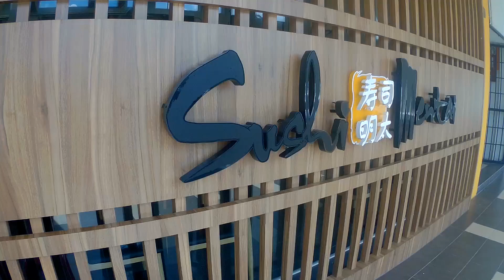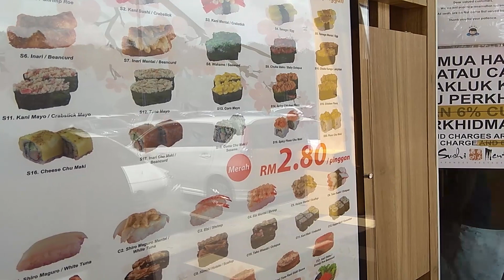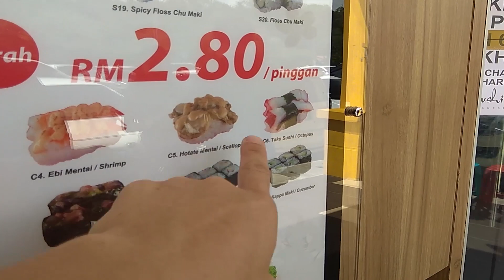Sushi Mentai 25/11/2019 VLOG Miri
Second time visiting this place. The food here is pretty cheap. Miri is located on the island of Borneo and neighbours Brunei. Anyways, this is the vlog of the place and the food.